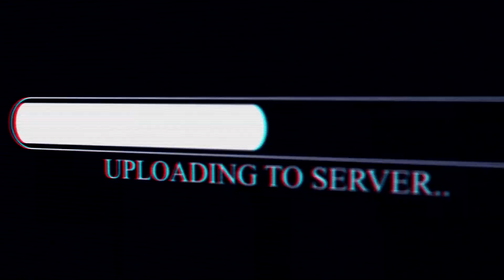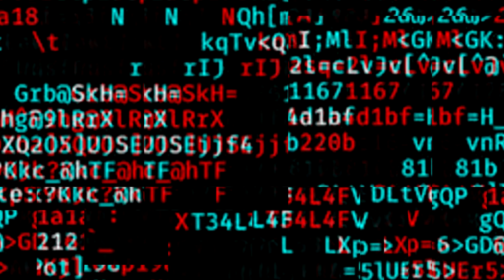O BEBÊ DEMÔNIO: PART I - The Baby Yellow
Fui ser babá desse bebê, e olha o que ele aprontou comido, teve até uma fralda que anda, jogo sinistro...